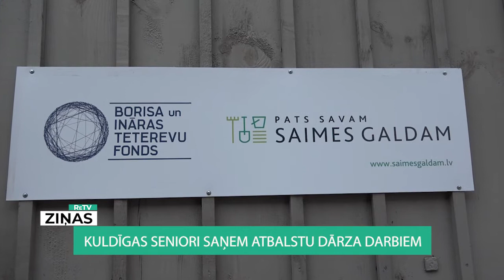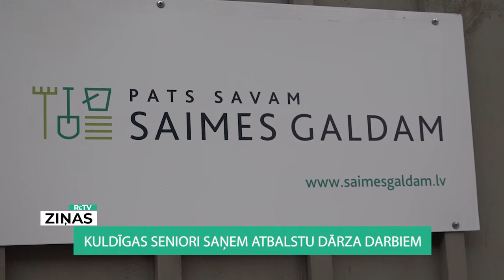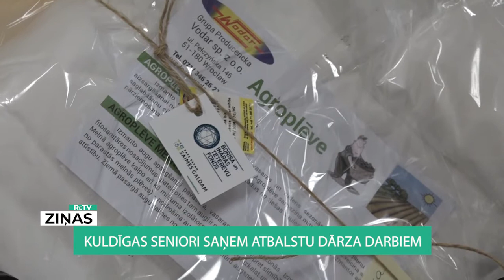ReTV: Kuldīgas seniori saņem atbalstu dārza darbiem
Seniori ierodas saņemt sēklas, stādus, mēslojumus un dārza darbarīkus, lai uzsāktu darbošanos savos piemājas dārziņos. Otro gadu ar Borisa un Ināras Teterevu fonda atbalstu projektā “Pats savam saimes galdam” palīdzību saņem Kuldīgas senioru skola. Šogad atbalsts ir 33 dalībniekiem.

Skolas vadītāja Ruta Orlava atzīst, ka šī iespēja senioriem un viņu ģimenēm ir kā ilgtermiņa nodrošinājums zemkopības darbu veikšanai un pārtikas sagādāšanai savam saimes galdam. Cilvēki ir kautrīgi, neskatoties uz to, ka viņiem tiešām kaut ko vajag – tiek prasīti instrumenti, mēslojums, piedevas zemei, līdzekļi pret kaitēkļiem, kā arī sēklas. Ne visu šobrīd veikalā var nopirkt.

Pērn Kuldīgas seniori sākuši izmantot arī Zoom platformu, tādēļ projektā ieplānota arī attālināta lekcija. Šogad šī atbalsta saņemšanai senioru skaits ir audzis.

Kurmāles pagasta iedzīvotāja Raita Kuršinska pirmo gadu bez maksas saņēmusi nepieciešamās lietas dārza darbu veikšanai. Viņa uzskata, ka tas ir brīnišķīgi. Savukārt vietējā iedzīvotāja Ausma Rasma Berga šajā gadā vēlējusies kartupeļu, gurķu, tomātu un puķu sēklas. Tiek pausts, ka šāds atbalsts pensionāriem ir vajadzīgs.

Kuldīgas rajona Invalīdu biedrība projektā iesaistījusi 37 mājsaimniecības no Kuldīgas, Skrundas un Alsungas novadiem. Biedrības vadītāja Lidija Petrevica atzīst, ka šāds atbalsts biedriem dos iespēju ietaupīt līdzekļus, kurus varēs izlietot citām neatliekamām vajadzībām.

Projektā plānotas arī dažādas aktivitātes - dalībnieki saņems speciālistu un dārzkopības entuziastu padomus, lai izaudzētu pēc iespējas labāku ražu. Kā saka Lidija Petrevica, ir paredzēti divi semināri, kur cilvēki dalīsies ar pieredzi par stādu audzēšanu un pirkšanu.

Projektā “Pats savam saimes galdam” šogad atbalstu ieguva 20 bezpeļņas organizācijas. Tās 625 Latvijas mājsaimniecībām sniegs atspērienu dārza darbu uzsākšanai. Pērn atbalstu saņēma 350 mājsaimniecības. Borisa un Ināras Teterevu 2010. gadā nodibinātais ģimenes labdarības fonds atbalsta izcilas un sabiedrībai noderīgas iniciatīvas, kā arī veicina kultūras, mākslas un izglītības attīstību Latvijā un pasaulē.